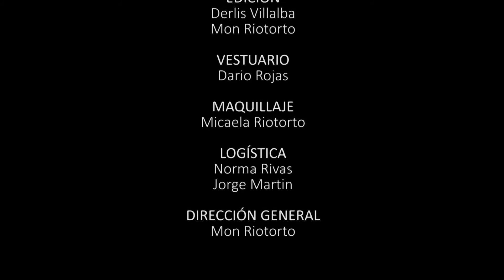CCJ - Extra Terrestre - Bloque 4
Dirección:               Ramon Riotorto.
Prod. Ejecutiva: Bruno DeFelippe Jaeggli, Roger Velilla.
Dir. Fotografía:      Juarez.
Producción Gral:   Graciela Barreto.
Iluminación:           Elvio Valdez, Eduardo Gayoso, Willy Valdez, Fernando Cardozo.
Cámaras:                Eduardo Ortigoza, Gustavo Villalba, Charlie Talavera.
Sonido:                   Benjamín Parodi, Andy Alfonzo.
Edición:           Derlis Villalba.
Maquillaje:     Micaela Riotorto.
Logística:  Norma Rivas.

“Cenando Con Jaeggli” es una producción de Blue Lifestyle S.A.